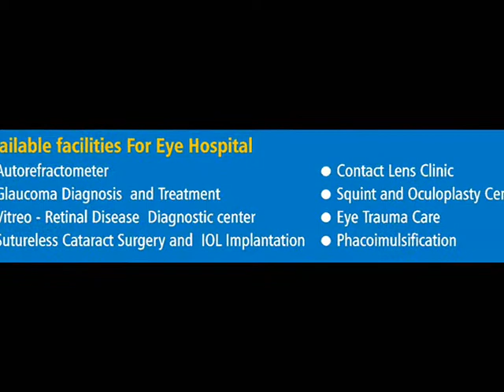NEOCARE HOSPITA final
Dr Sanjay Aher's Neocare hospital provides children with advanced healthcare